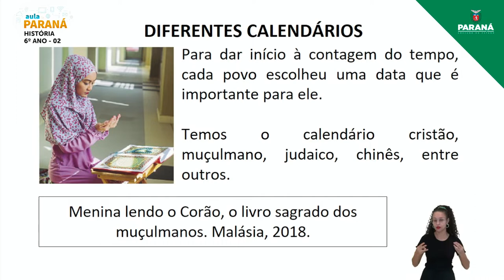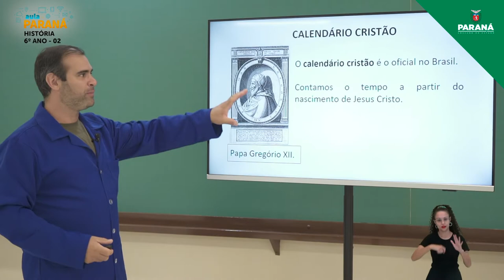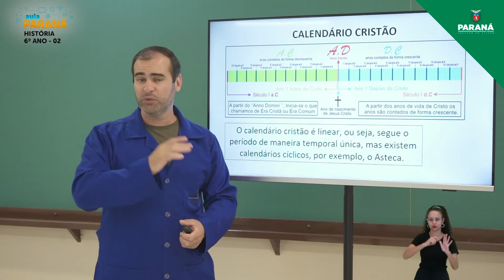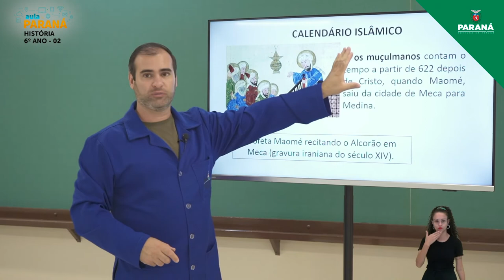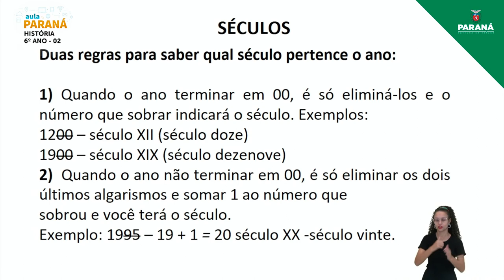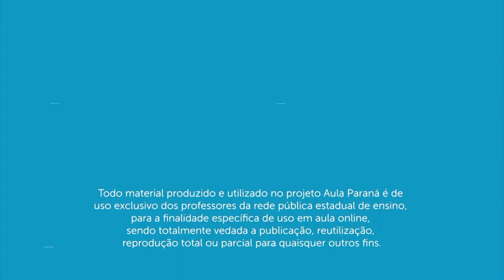2022 | Resumo da Aula | 6º Ano | História | Aula 2 - O tempo Histórico: Diferentes Formas de Cale...